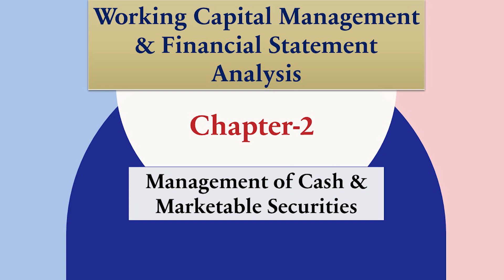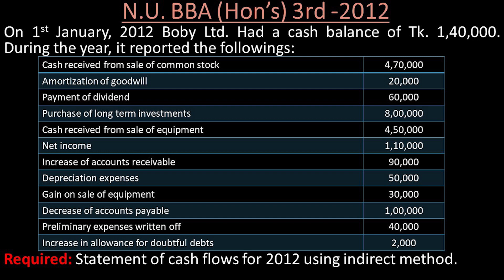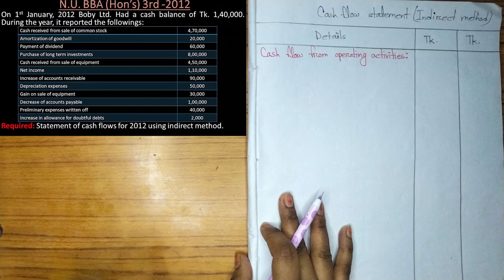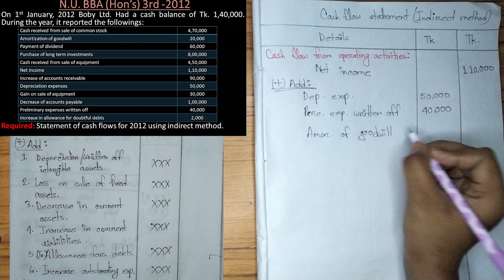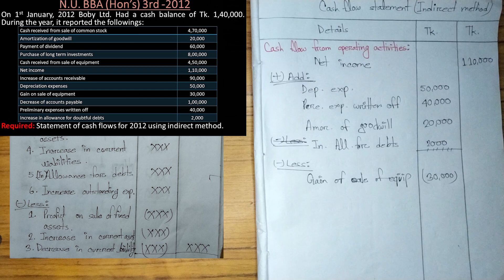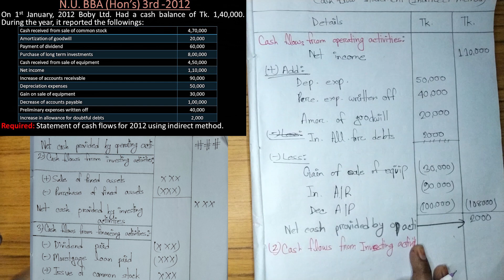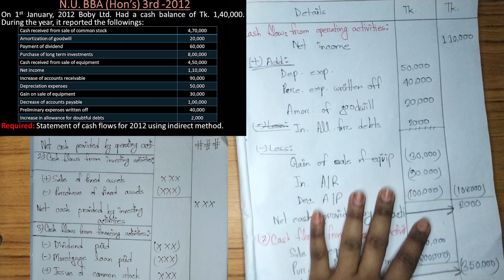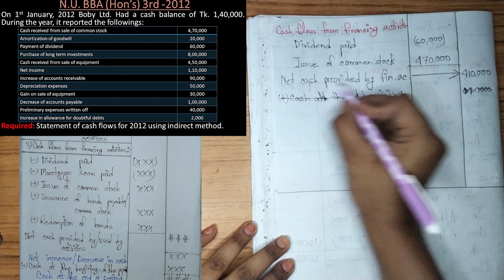Working Capital Management, Chapter- 2, Class-21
Working Capital Management , Chapter- 2,
Management of cash and Marketable Securities.

Sabiha Akter.

Sov class er link:
Cash flow statement er Rules